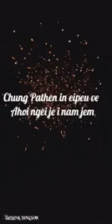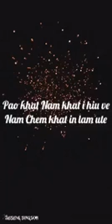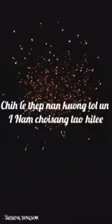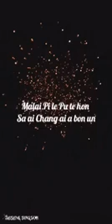Thangminsem Doungel ft Merina Khongsai / KUKI KHANGLAI / Lyric Video.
Sasang singson